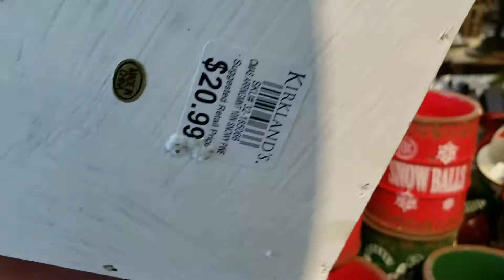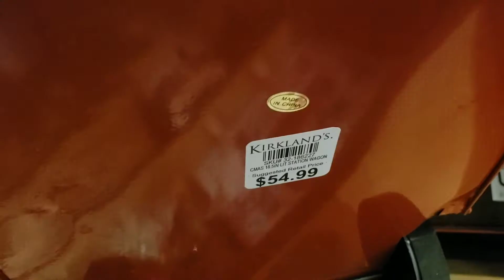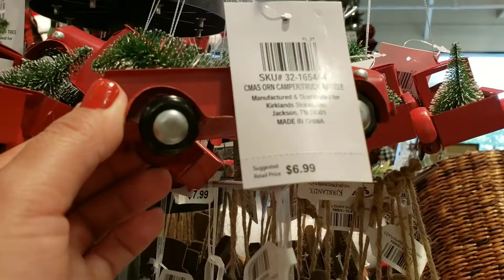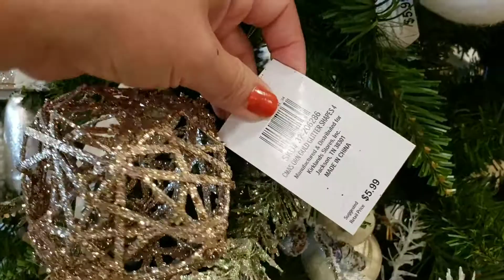KIRKLAND"S 🎄CHRISTMAS DECOR🎄 /LOS GONZALEZ VLOGS.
Hola YouTube MIIILLL.

Gracias  x ver mis videos.

En my IGTV tengo mas videos.⤵️⤵️⤵️

Mis videos mas vistos. de tiendas alas que me gustan ir SIEMPRE EN BUSCA DE OFERTAS.

VIDEO DE VARIAS TIENDAS.

Mi otro canal.👇

¿EN QUE TRABAJO?

Uso musica de este canal.